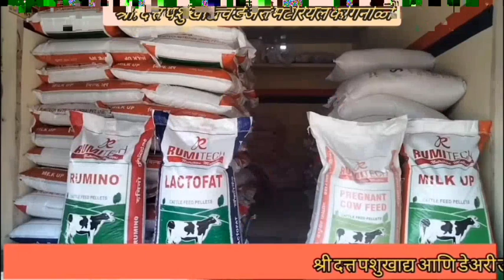टोमॅटो दरातील घसरणीचा उत्पादकांना फटका